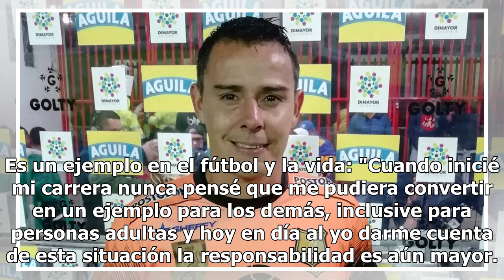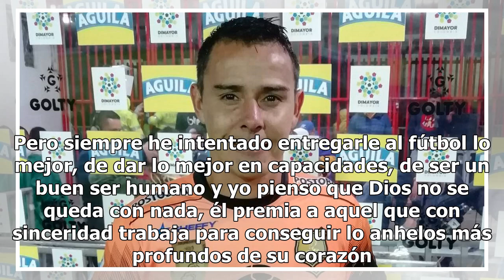Luis Delgado y su gol: "Era un sueño junto a mi esposa"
En el minuto 92 del partido entre Rionegro Águilas y Atlético Nacional, por la fecha 17 Liga Águila, llegó el premio a toda la lucha de Luis Delgado en los últimos años, con la enfermedad y el posterior fallecimiento de su esposa Tatiana García, la sanción por dopaje en su etapa con el Tolima en 201...